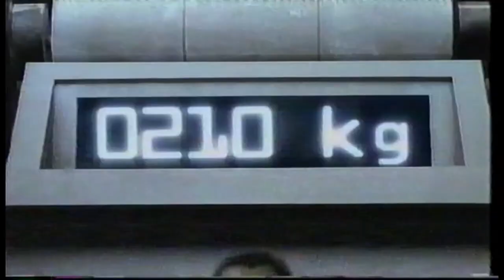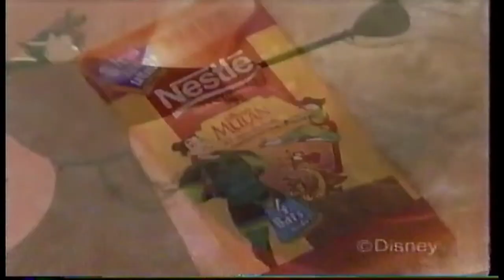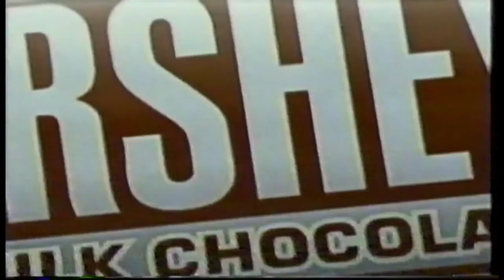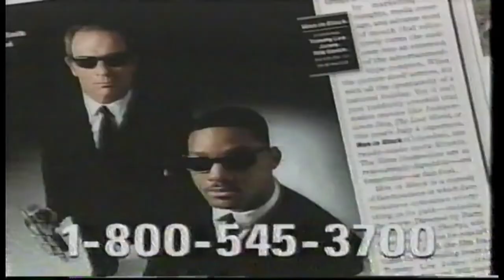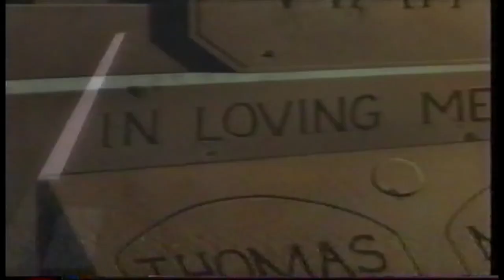Toonami commercials from June 1998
Ads aired during two episodes of Voltron, from separate Toonami blocks recorded around late June. Short video but there's some rare ads in here that are in pretty decent shape all things considered.